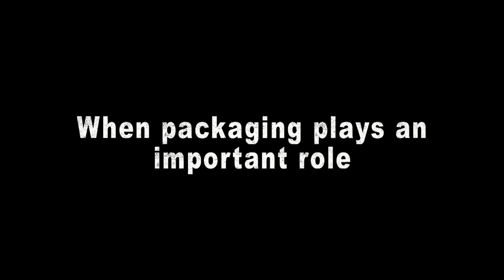The package plays an important role for Grasshopper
Interview with Helen Cooper, managing director, Grasshopper. Recorded at European Packaging Summit in Berlin, January 2014